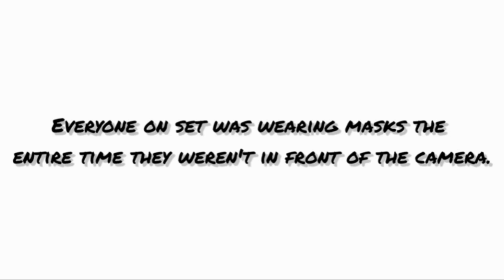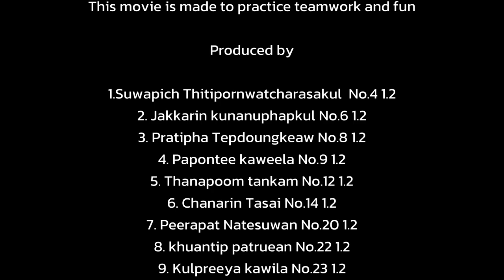This love in post-it (short film)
Director: Suwapich Thitipornwatcharasakul
assistant director : Siradanai Darasiri
screenwriter: Suwapich Thitipornwatcharasakul
Cinematography: Jakkarin kunanuphapkul
 set the scene: Thanapoom tankam
editor : Suwapich Thitipornwatcharasakul /Kulpreeya kawila
Location :Concept Yard Chiang rai:Multi-Living Space

Actor

Chanarin Tasai
Peerapat Natesuwan
Pratipha Tepdoungkeaw
Papontee kaweela
khuantip patruean

movie soundtrack

It’s you-Ali Gatie
It’s you guitar version-yunus guitarist
 Relaxing Ballad-Alexander Nakarada
Summer Sidewalk Music by Audionautix.com
Cali-Silicon Estate

This movie is made to practice teamwork and fun

Produced by

1.Suwapich Thitipornwatcharasakul  No.4 1.2
2. Jakkarin kunanuphapkul No.6 1.2
3. Pratipha Tepdoungkeaw No.8 1.2
4. Papontee kaweela No.9 1.2
5. Thanapoom tankam No.12 1.2
6. Chanarin Tasai No.14 1.2
7. Peerapat Natesuwan No.20 1.2
8. khuantip patruean No.22 1.2
9. Kulpreeya kawila No.23 1.2
10. Siradanai Darasiri No.28 1.2